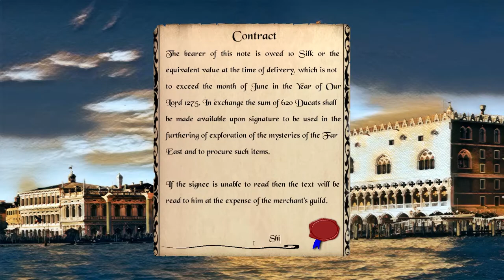Silk roads caravan kings (Trading simulator game)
I'm putting on my trading hat and checking out silk roads caravan kings.  In silk roads caravan kings you can trade resources,  purchase camels and even cook food.  So let's play silk roads caravan kings and see what it's like

About Silk roads caravan kings
In Silk Roads: Caravan Kings you follow in the footsteps of the legendary Marco Polo on a journey into Cathay in search of riches and adventure.

Silk roads caravan kings
Forge Your Own Journey
This solo developed indie game puts you in control of a journey through a foreign world scarcely explored in popular media, including the famous Mongolian Steppes, the sandy deserts of Arabia, the wet jungles of India and the civilized empire of China. You can choose your path across the world.
Create Your Destiny
Over 100 unique events will challenge you on your journey, with multiple endings, luck based decisions and unique artwork.
Live the Perilous Life
Managing your supplies, camel train, health and morale as you travel across a hand drawn map.
Trade Across the World
Stop in over 30 cities along the roads for a chance to rest, recuperate, resupply & work. Visit the markets of distant lands and trade your way to China.
Walk the Roads
Manage your relations with the various cultures on the routes to Cathay, improve your skills to help you trade and obtain essential equipment.